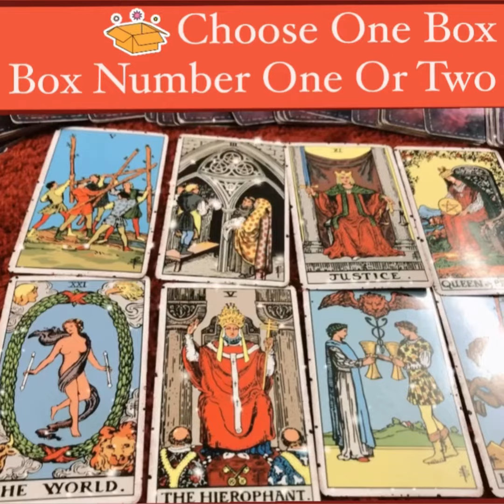Today's Suryadev Blessings for you , Pick One Box , Box 1 OR 2#tarotreading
Today's Suryadev Blessings for you , Pick One Box , Box 1 OR 2